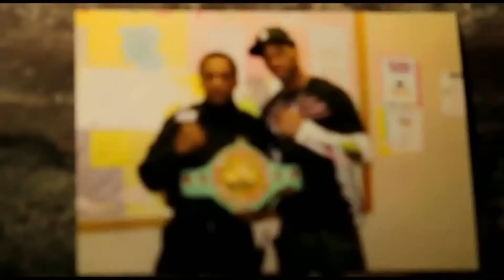Chad Dawson ~ A Legendary Legacy Tribute by Mathew Toro 🥊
Mathew Toro brings you Boxing & Music in perfect harmony, featuring "Bad" Chad Dawson.